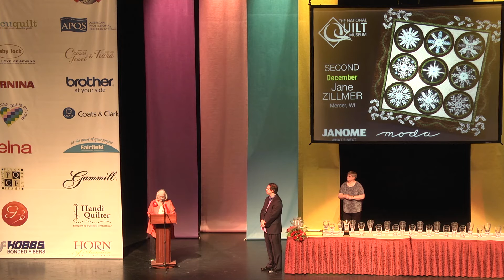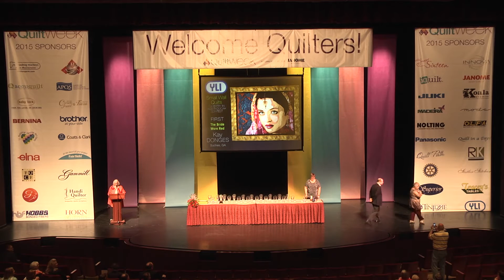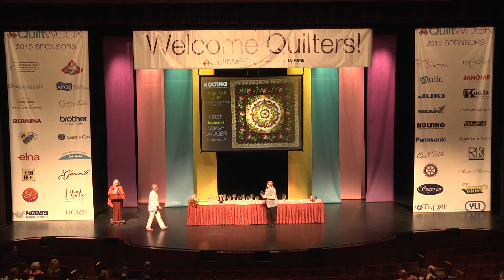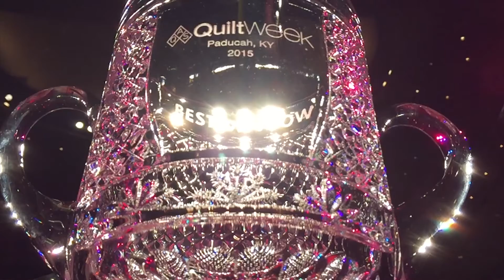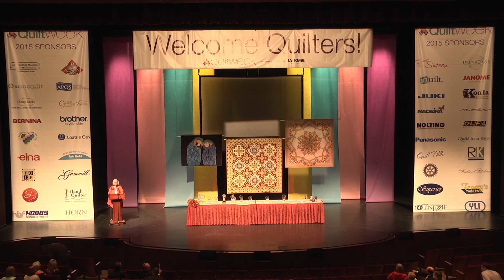Awards Presentation, AQS QuiltWeek - Paducah 2015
Winners are announced at the 2015 Awards Presentation at the Carson Performing Arts Center on Tuesday evening to kick off the 31st Annual AQS QuiltWeek.